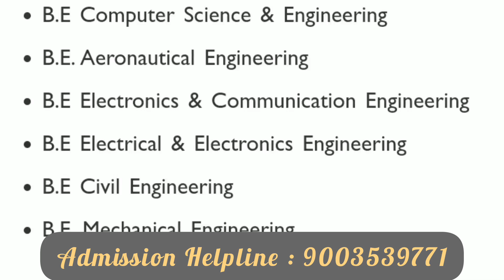Parisutham Institute of Technology Thanjavur Review|Eligibility|Courses Offered|Admission Process